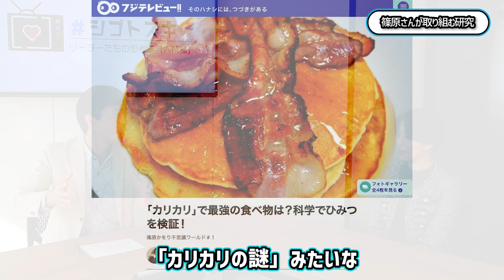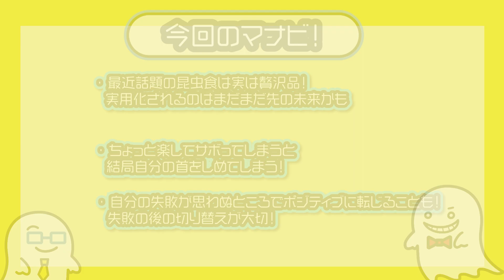【篠原かをり】生き物に学ぶビジネス思考法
今回のシゴトズキマイスターは作家、タレントの篠原かをりさん！
慶應大大学院卒業後、現在は日大大学院に在籍して動物文学を中心に研究中。「生物をこよなく愛する生物オタク」として脅威の知識量と独特の切り口・語り口が注目され、テレビ・ラジオ出演、SNSや雑誌連載、講演などでも活躍されています！

0:00 OP
0:43 篠原かをりとは？
1:58 篠原さんが語る昆虫食！
4:39 昆虫食は未来を救うのか
6:39 篠原さんが取り組む研究
7:38 昆虫に学ぶ仕事術
9:47 動物に学ぶ仕事術
12:06 今回の学び